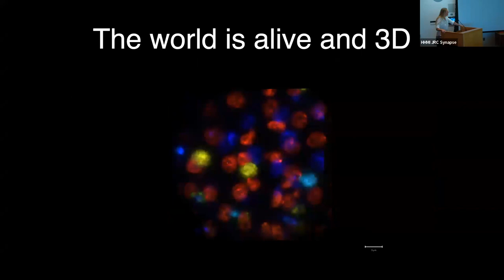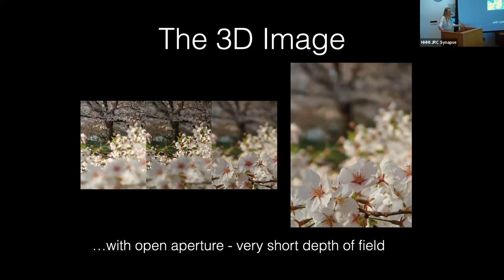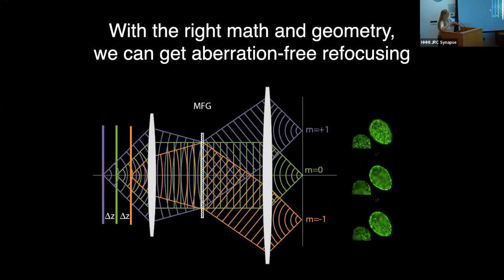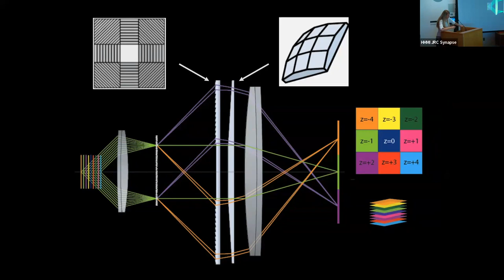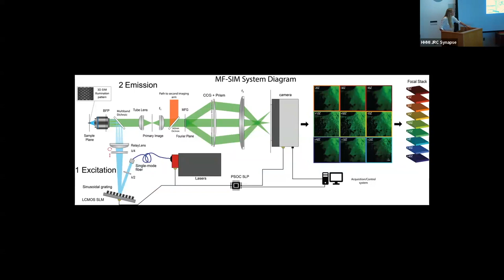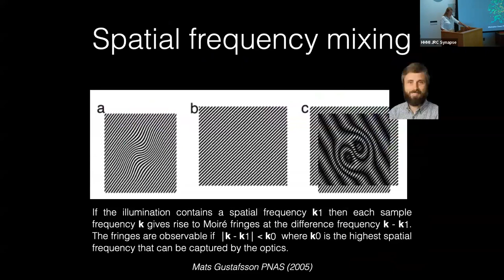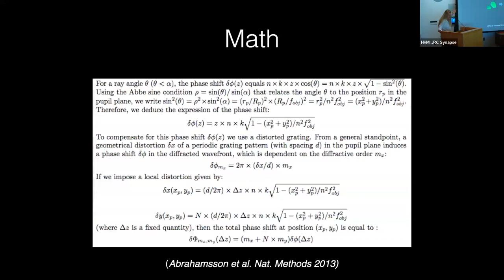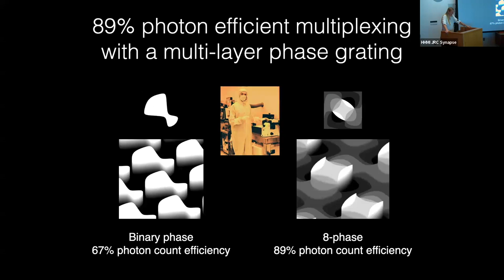Sara Abrahamsson: "Latest developments in multifocus microscopy: deeper and faster high resoluti..."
Sara Abrahmsson (UCSC) presents "Latest developments in multifocus microscopy: deeper and faster high resolution simultaneous 3D imaging."

Abstract:
My research group at UCSC is happy to introduce to you our new imaging system M25 (in preparation for publication). This new microscope allows truly simultaneous high-resolution high-speed imaging in a 3D volume consisting of 25 focal planes, each recorded on a fast (up to 160Hz), tiny and sensitive camera in a 5x5 camera array. M25 is based on aberration-corrected multifocus microscopy (MFM), which I developed during my Ph.D. for Dr Mats Gustafsson at UCSF and built and tested at HHMI Janelia (Abrahamsson et al. Nat Methods 2012). MFM technology is based on the use of specially designed diffractive Fourier optics, which have unique capabilities that enable multiplexing and refocusing of the light from a wide-field microscope, to enable truly simultaneous imaging of entire 3D volumes at diffraction limited resolution. MFM imaging is also compatible with localization and super-resolution microscopy. The aim of the M25 instrument is to allow biologists to image fast dynamic processes, such as neuronal signaling, in entire small living model organisms in 3D, at high speed and with high resolution. M25 works both in fluorescent and bright-field mode, thus also allowing label free imaging, which can be a minimally invasive imaging method.

0:00 Introduction
1:58 Optical Systems Invention and Design for 3D Microscopy
3:06 Microscopy is an unfortunate series of compromises
4:03 Diffractive Optics Nanofabrication
5:40 Bespoke Microscope Commissioning
6:46 The 2D Image
8:04 Light-Field Microscopy: "multiple stereo" imaging - loses resolution
8:50 Diffractive Fourier optics: Harnessing the wave nature of light
9:23 Step 1: Multiplex the image
10:32 Optimizing the grating function
11:00 Pixelflipper algorithm
12:38 Step 2: Distort the grating
16:33 MFM transcription imaging at Janelia, a long time ago
17:11 Functional Neuronal Imaging Bargmann Lab, Rockefeller University
17:55 Design a grating function for 25 planes
18:19 M25 in monochromatic brightfield microscopy
21:33 Built by my very first PhD student Dr Eduardo Hirata
22:57 Proof of Concept M25: Snap shots of model organisms Lamprey and Zebrafish
23:41 C. elegans muscle activity
25:03 SIM improves both 3D resolution and contrast
25:10 Spatial frequency mixing
25:25 SIM data reconstruction
27:43 My 5 cents: We need commercial microscopes
31:50 M25 PSF and some dancing bead tracking
38:02 Radical new design in camera array prism-less dispersion correction: "M25"
40:36 89% photon efficient multiplexing with a multi-layer phase grating